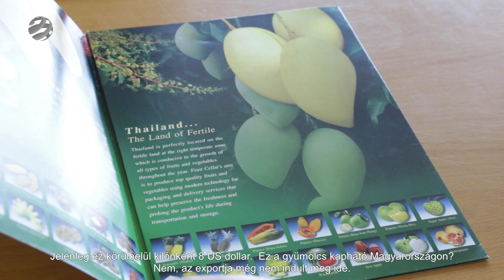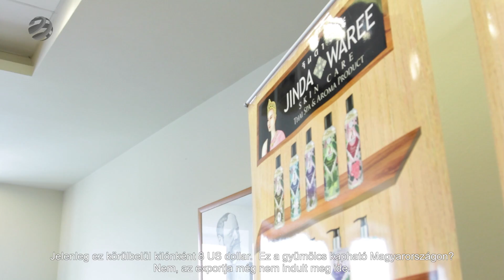Új thai termékek Magyarországon